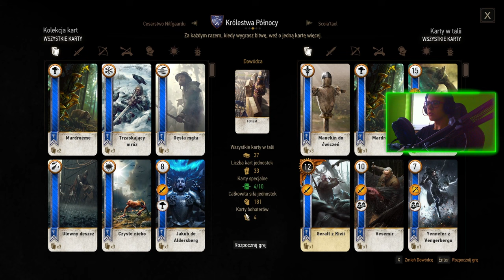WIEDŹMIN 3 : SERCA Z KAMIENIA : 79 : PAN LUSTERKO I PIERNIK